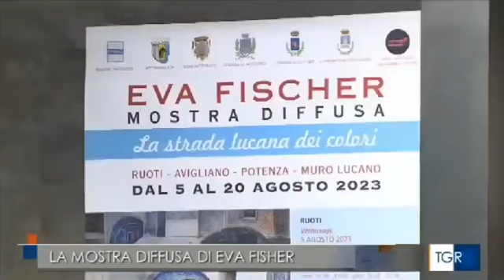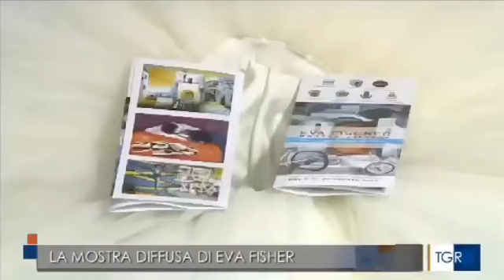Tgr Basilicata - La Strada Lucana dei Colori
20230807 - Articolo della RAI Tgr Basilicata, sull''inaugurazione a Potenza della terza di quattro mostre in Basilicata della rassegna "La Strada Lucana dei Colori", ideata da Alan Davìd Baumann (ABEF) e Felice Faraone, assessore alla cultura di Ruoti.
La Mostra Diffusa comprende la quasi totalità delle opere litografiche e le incisioni di Eva Fischer